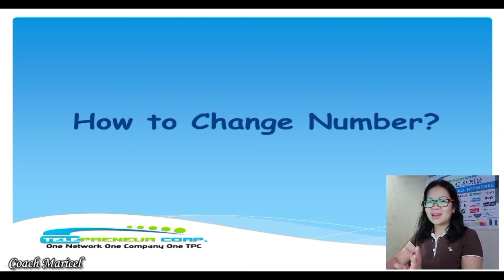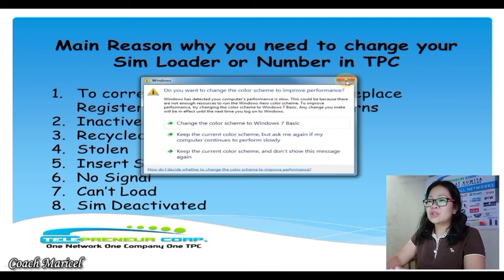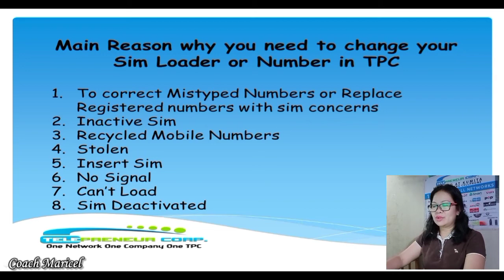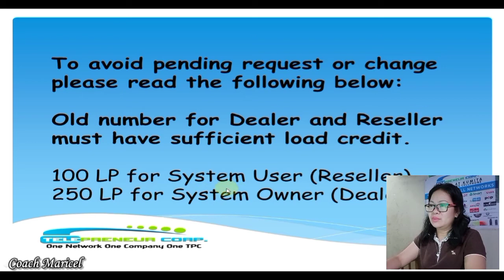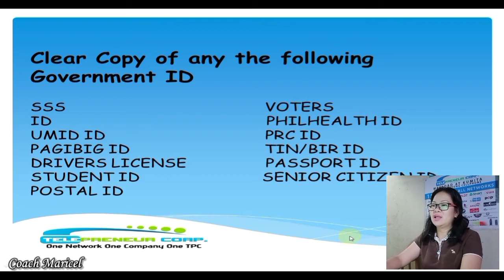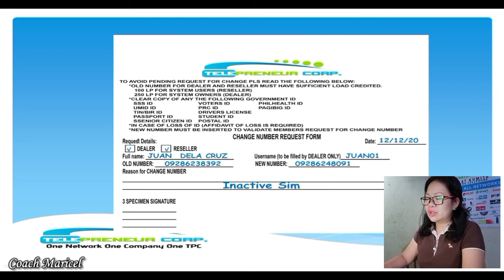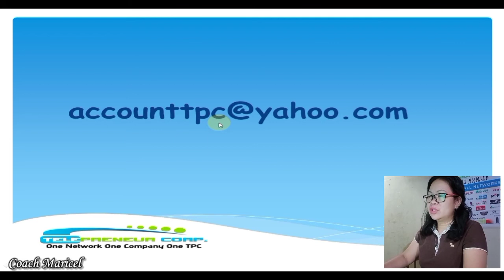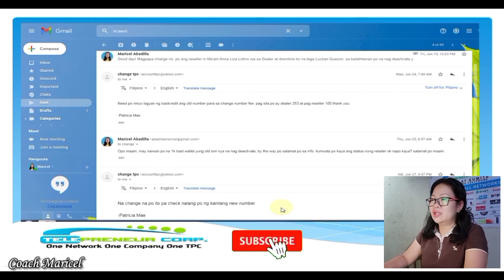HOW TO CHANGE SIM NUMBER IN TPC?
PAANO MAKAKAPAG PA CHANGE NUMBER NG SIM LOADER SA TPC?

Kung member ka sa TPC at nagkaroon ka Ng problema sa sim loader mo panoorin mo ito para maging gabay sa iyo Kung paano Ang iyong gagawin.

kung nakatulong sayo itong video nato please SUBSCRIBE, LIKE, SHARE and paki click narin ng Notification BELL and click ALL para lagi Kang update sa mga new upload na videos ko.

To more videos and to know more about sa TPC please visit may channel just click this link para madirect ka sa channel ko